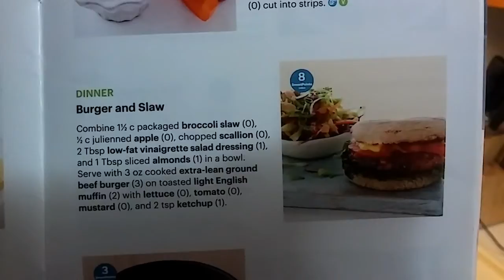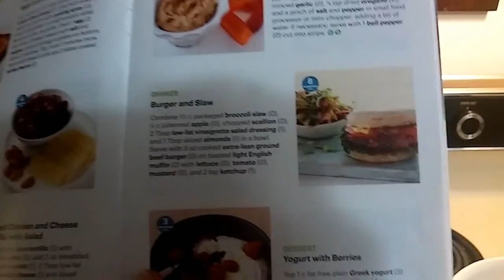Did I Lose Any Weight ? / Weight Watchers Update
Today is the day to find out if I lost any weight.